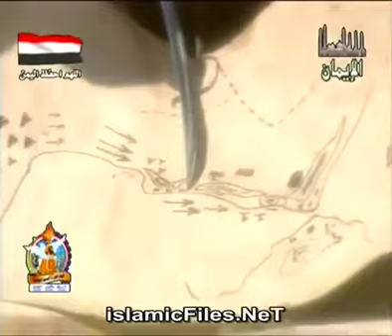مسلسل الطارق حلقة 21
المسلسل الطارق
This is a re-upload of a TV series about Tarik ibn Zyad.